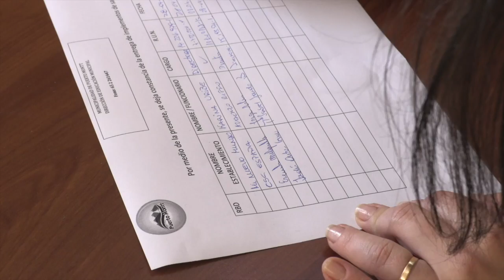COLEGIOS MUNICIPALES DE PUERTO MONTT RECIBEN INSUMOS PARA SANITIZACIÓN DE LOS RECINTOS.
Aunque las clases presenciales están suspendidas por la emergencia sanitaria que afecta al país, en la comuna de Puerto Montt se ha asegurado mantener la seguridad sanitaria de los colegios.